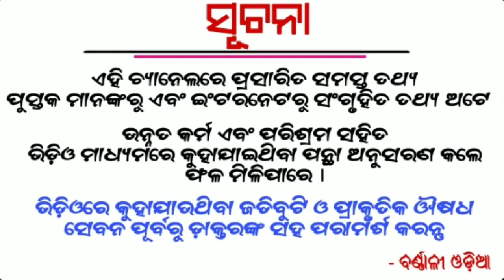Ajira Rasifala | 14 March 2020 | ଆଜିର ରାଶିଫଳ ସମ୍ପୂର୍ଣ୍ଣ 12 ଟି ରାଶିର ଭାଗ୍ୟ | Today Horoscope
1 - Ajira Rasifala
2 - Odia Rasifala
3 - Today Horoscope
4 - Odia Online rasifala
5 - Odia Astrology
6 - Daily rasifala odia
7 - Today rasifala odia
8 - Odia rasifala today
9 - Odia rasiphala
10 - Ollywood fans rasifala
11 - Odia Online ajira rasifala
12 - Odia rasifala 2020
Etc.

1- Daily Horoscope
2- Janiba Katha
3 - Rasi Buchar
4 - Bastu Buchar
5 - Sadhu Bani
6 - Niti Bani
7 - Ajira Anuchinta